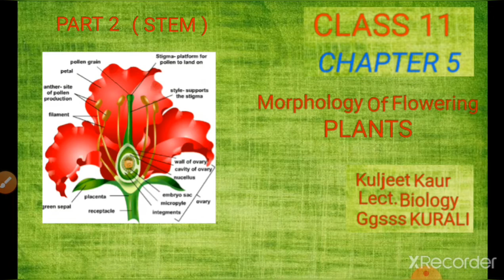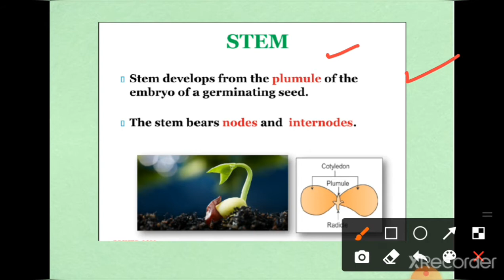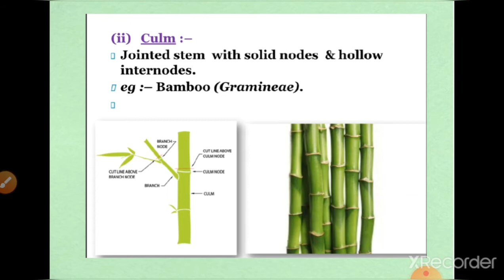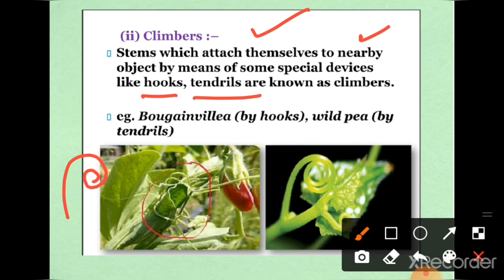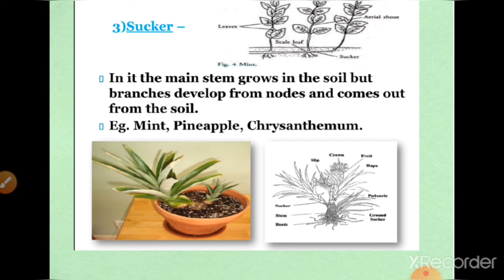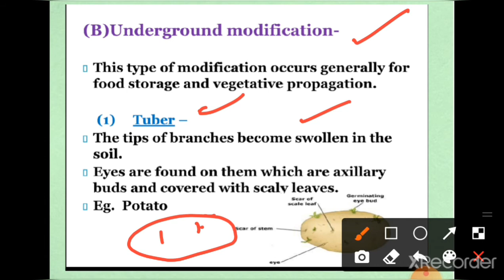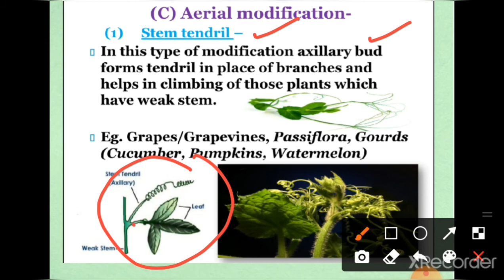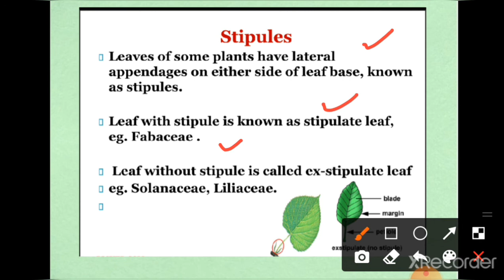C11 CH 05 ||MORPHOLOGY OF FLOWERING PLANTS || PART 2 STEM